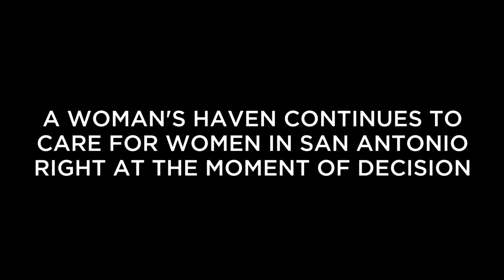Mobile Clinic Helps Close Abortion Facility in San Antonio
One in three women experience the pain of abortion by the time they are 35. When A Woman's Haven PRC in San Antonio received their Stork Bus in 2017, they knew that they needed to be strategic and target the abortion clinics in town.

The staff at A Woman's Haven knew that the abortion facility across the street from their PRC performed an average of 1,500 abortions a year, but they couldn't open a facility across from every abortion clinic in town. Their new mobile medical unit, also called a Stork Bus, provided the flexibility to meet women where the need was greatest.

A Woman's Haven consistently offers free resources to women with the Stork Bus. Week after week, women know where to find the Stork Bus and that the PRC offers free services.

Over a two year period, close to 1,000 babies were saved from being aborted and the abortion clinic closed down on December 26, 2018.